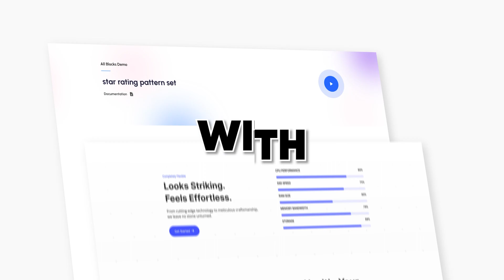Get Zoloblocks Now For Gutenberg Page Builder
Welcome to Zoloblocks, the revolutionary page builder plugin designed to supercharge your Gutenberg editing experience! Are you ready to take your website design to the next level? Zoloblocks is here to transform your creative process with its powerful block features, extensive customizations, and lightning-fast performance.

With Zoloblocks, you can say goodbye to tedious design struggles and hello to effortless creativity. Our intuitive interface empowers you to build stunning web pages with ease, saving you valuable time and effort. Whether you're a seasoned developer or a novice user, Zoloblocks caters to your needs, offering unparalleled flexibility and control.

Here's why you need to get Zoloblocks now:

** 5 Times More Comfortable with Design:
Zoloblocks simplifies the design process, making it 5 times more comfortable to create visually appealing layouts. Say goodbye to design headaches and hello to effortless creativity!

** Replace 5 Other Plugins for Gutenberg:
Why juggle multiple plugins when you can have all-in-one functionality with Zoloblocks? Streamline your workflow by replacing five other plugins with our comprehensive solution. From advanced styling options to dynamic content blocks, Zoloblocks has everything you need to bring your vision to life.

** Enjoy 5 Times Faster Page Building Experience:
Time is precious, and Zoloblocks respects that. Experience the thrill of rapid page building with our lightning-fast performance. Say goodbye to sluggish editing and hello to seamless productivity.

Don't settle for the ordinary when you can achieve extraordinary results with Zoloblocks. Join thousands of satisfied users and revolutionize your web design process today!

Get Zoloblocks now and unlock a new era of creativity with Gutenberg. Your website deserves the best, and Zoloblocks delivers excellence every step of the way. Start building your dream website today!